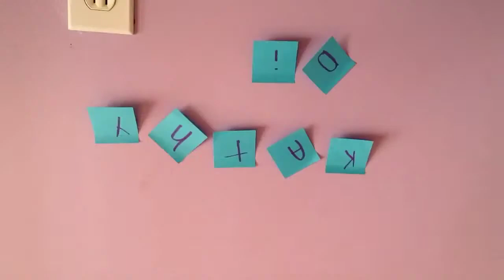Help crystal an ag film